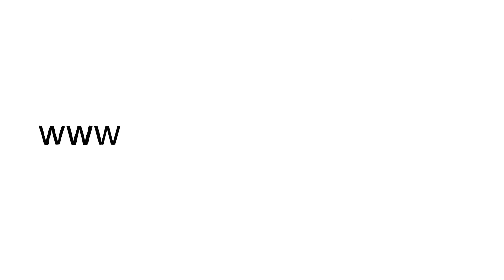Jeremy Fragrance: Cancel Culture und Kontaktschuld-Terror! | Ein Kommentar von Gerald Grosz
Das linksgrüne Establishment zeigt wieder seine hässliche Fratze:
In einem beispiellosen Akt der „Politischen Korrektheit“ beenden Aldi Nord und Sky ihre Zusammenarbeit mit Jeremy Fragrance wegen eines Selfies mit dem AfD-Spitzenkandidaten für die Europawahl, Maximilian Krah und dem DeutschlandKURIER-Chefredakteur David Bendels.

Ein Kommentar des DeutschlandKURIER🇩🇪-Kolumnisten Gerald Grosz.